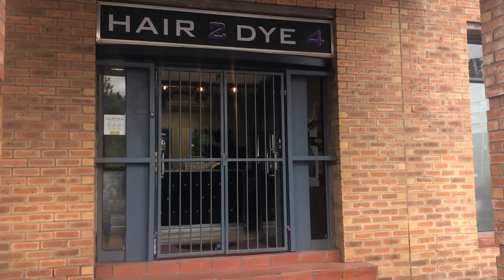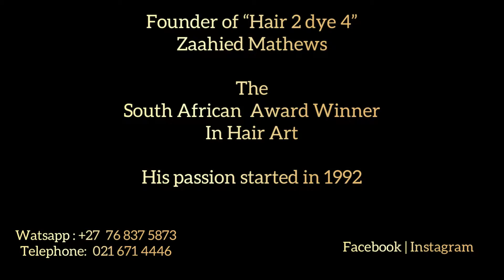TOP SOUTH AFRICAN ARTISTS HAIR & BEAUTY TRAVEL VLOGGER DIARY - @hair2dye4 and Rashmi Beauty & Spa